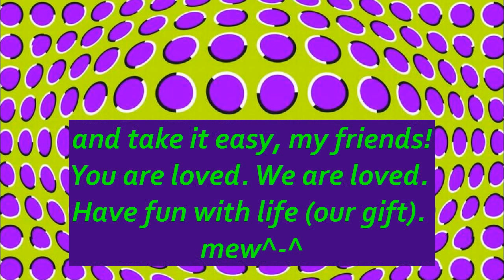Strange Phenomena of All Kinds - Thus Far in 2011 - Sep. 24, 2011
Which I waited until the first days of January 2012 to make (weird events persisted right up to New Year's Eve), covering events that I've found to be strange and memorable during 2011:

** I've started a list at the bottom, compiling links to the clips you all have had trouble finding thus far - mew!**
have so many i can recall from this year that had their little moments in the spot light, i'm sure i've missed some still but oh well. So, I wasnt aware of sh!t for the majority of 2010, like I am aware now. Though I may have been awake, I was a blank canvas or whatever... Somewhere along the way I became an alternative news sleuth but before that I dont recall many strange events from 2010 but here i'll give it a shot because there were definitely a few but not as many as 2011 that got noticed across language barriers. so

2010: Norway Spiral, the (alleged) mystery missile launch by ? hmm ? off the coast of California... The mass UFO sightings in NY October 13/14... but all this crazy cloud business seems to have really stolen the spotlight this year in 2011. Crazeenesses. and the tornadoes and the EQ. You know the ones... we've been through a lot.

Tech notes:
yes i used this song once more because damn, it works for this type of stuff I like it!! lol. I had also used it in the vid about occupywallstreet (day 6). Wanna fight about it? Me and foxaroo 'gon handle you.

Also, you can find all of these video clips within my uploads so.. search away if you wanna see the whole versionz of any of them.

live stream
How's abouts I add the ones I have helped you guys locate so far so y'all future folk can find them too!

@03:30 The weird cloud/foam thing that seems to be alive?:

@04:45 ish, the giant cupcake/UFO/mushroom cloud from Canada, Sep. or Aug. 2011:

@02:14 'Weird Cloud Shoots' - Aug. 15, 2011 - Philippines: